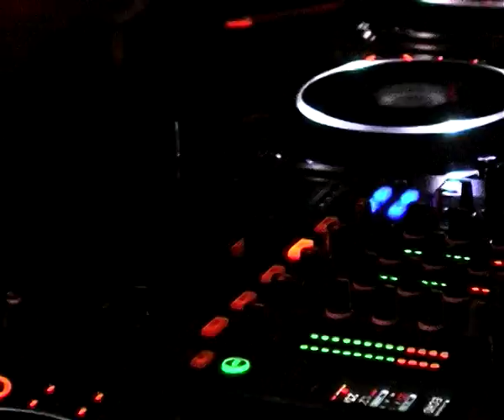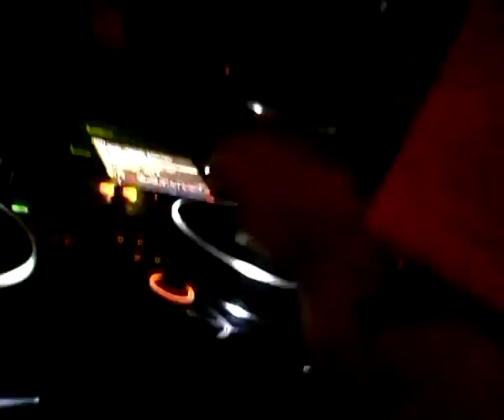RIVA STARR LIVE IN KUALA LUMPUR OMP ENTERTAINMENT 12/03/2010.mp4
Riva Starr is man of the moment and could not be hotter at the moment. Bursting onto the scene with amazing singles like "I was drunk" and ultra hot remixes which include Dennis Ferrer's "Hey Hey", he has been the talk of the dance world. Counting the likes of Tiesto, Carl Cox, Ricardo Villalobos and Annie Mac as fans he is major hot property at the moment. His DJ schedule is packed to the brim with appearances at the world's biggest clubs and festivals...think Space Ibiza, Cocoon Germany, Ministry of Sound London, Warehouse Project Manchester, Pacha ibiza, Glastonbury, Fuji Rocks and Love Box just to name a few. Packed with enviable energy and genre-defying playlists he has astounded and taken over the dance music world. This is a major coup and a rare opportunity to witness a set from this superstar at your very doorstep.

Take this as your early Christmas present from OMP...This 3rd of December get excited, turn up, dance your booty off and be enthralled by the simply amazing Riva Starr.